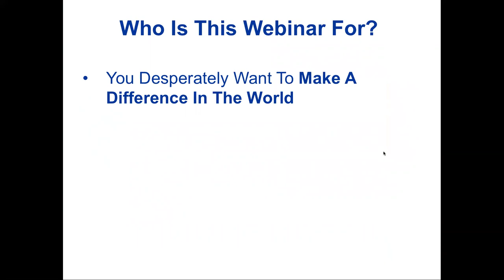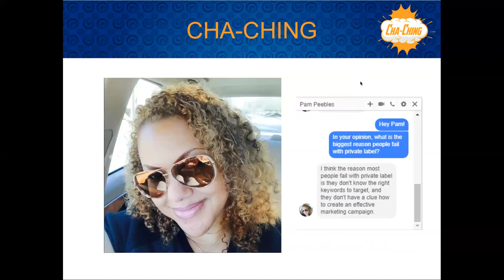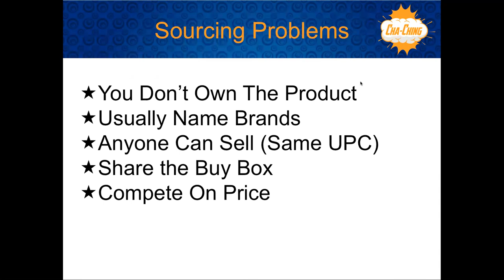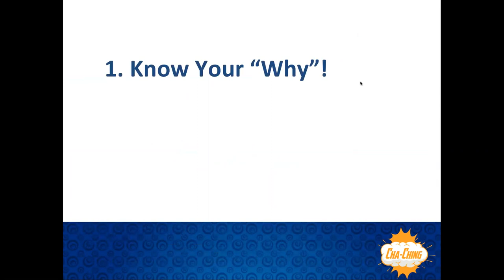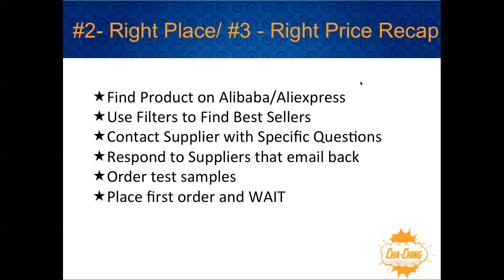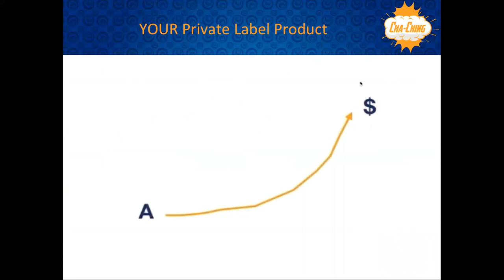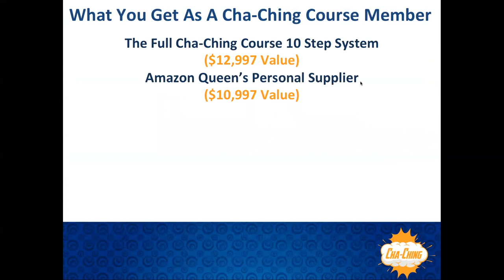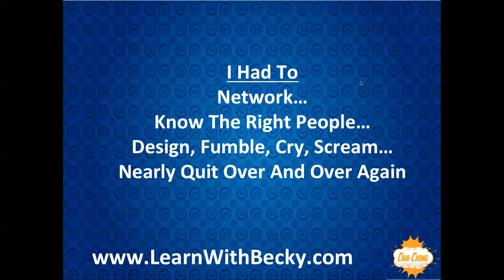How To Sell 1,237 Products On Amazon in ONE day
PLC Webinar for the babies